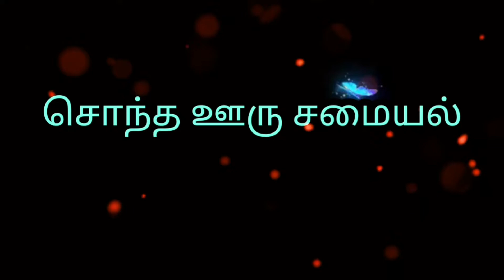🤩😍CRISPY POTATO FRIES IN 5️⃣ MINUTES 🤩😍 WITH ENGLISH SUBTITLES..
CRISPY POTATO FRIES
FINGER FRIES
5 MINUTES RECIPE